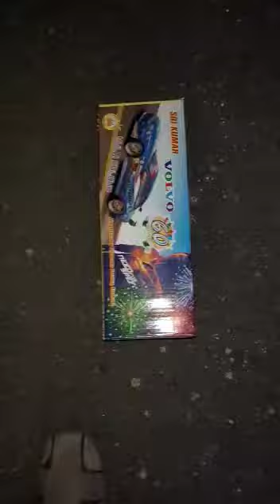Volvo 60 Shots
Golden Crackers Agency is one of the leading crackers dealers in Sivakasi, a wholesaler, and reseller of fireworks and crackers owning a shop in Sivakasi and Chennai, Tamilnadu where you can get all kinds of crackers at affordable prices.
Follow and Connect with our Socila medias for new updated offers and Products :
Safety Tips :
Always light firecrackers in open spaces.
Keep buckets of water and blankets ready.
Always wear cotton clothes.